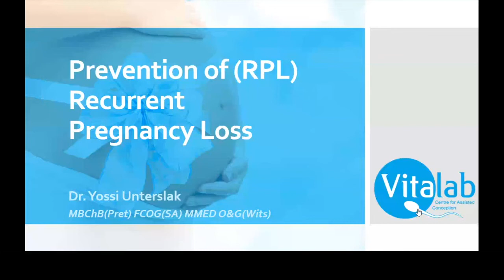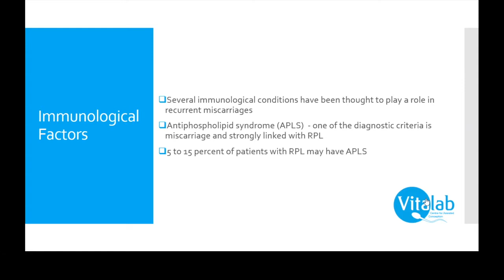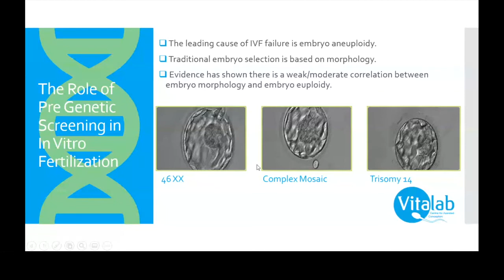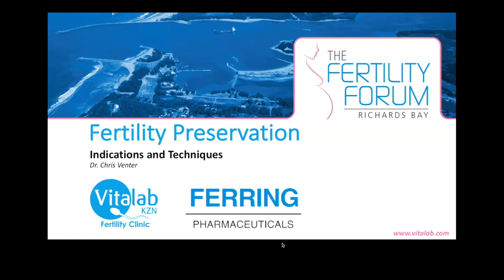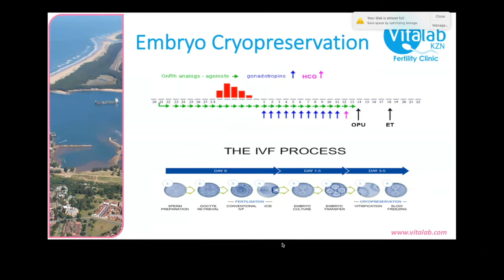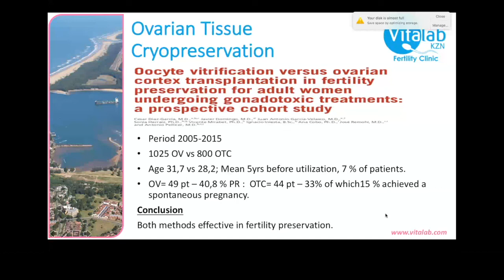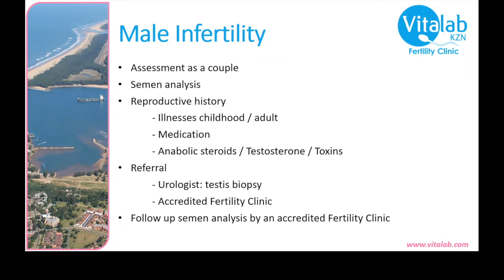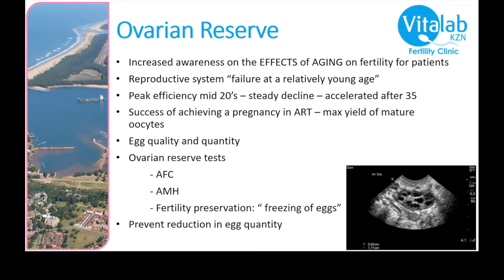The 2nd Fertility Forum, Richards Bay, 15 October 2020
Ferring sponsored the 2nd official Fertility Forum (Richards Bay) meeting which was held via online webinar due to covid regulations on the 15th of October 2020. This webinar was attended by doctors within the field of Gynaecology and Reproductive Medicine in South Africa. Three of our Vitalab doctors were asked to present at this Forum. Vitalab feels it is important to share these valuable talks and incites into Reproductive Medicine with other professional colleagues in the Industry.  This is aimed at General Practitioners, Gynaecologists and Reproductive Medicine Specialists.

Speakers and Topics:
Dr Yossi Unterslak – Recurrent Pregnancy Loss (RPL)
Dr Chris Venter – Fertility Preservation
Dr Kobus Coetsee – Potpourri of Fertility

We would like to thank Ferring Pharmaceuticals for their continued support to ensure valuable training, meetings, forums and events continue to occur within South Africa for all medical professionals in our field of Reproductive Medicine.

Chapters:
00:00 Welcome
00:30 Dr Kobus Coetsee Introductions
01:11 Dr Yossi Unterslak: Recurrent Pregnancy Loss (RPL)
40:28 Dr Chris Venter: Oncofertility & Fertility Preservation
1:19:12 Dr Kobus Coetsee: Potpourri of Fertility
1:35:48 END

About Us - Vitalab is a Johannesburg and Umhlanga based fertility clinic that has been committed to helping couples build families since 1984. We have pioneered a wholesome approach to fertility, supporting our patients medically, physically and emotionally. We do everything in our power to ensure you arrive as a patient and leave as a parent, at both our Branches.